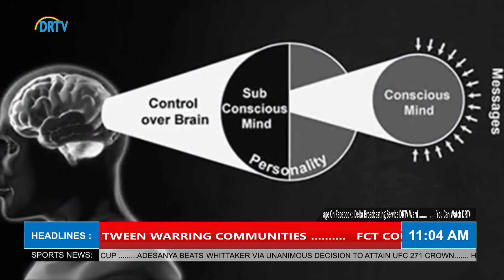POLITICAL ARENA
POLITICAL ARENA   14 February 2022